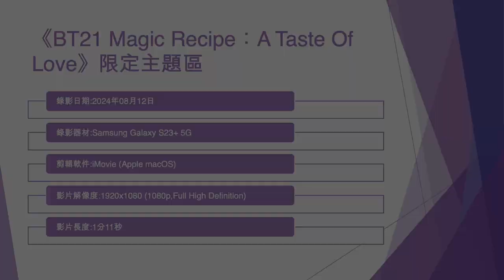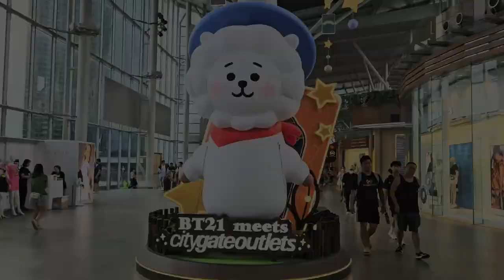《BT21 Magic Recipe：A Taste Of Love》限定主題區 (2) - 2024年08月12日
錄影日期:2024年08月12日
錄影器材:Samsung Galaxy S23+ 5G
剪輯軟件:iMovie (Apple macOS)
影片解像度:1920x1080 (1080p,Full High Definition)
影片長度:1分11秒